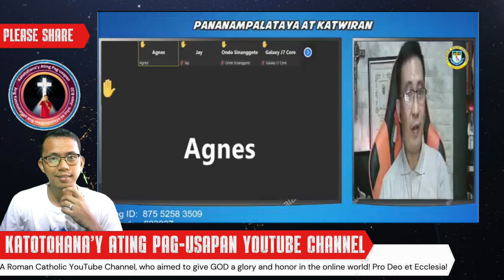Dapat Bang Mag-renounce ng Occult Bago Tumanggap ng Katawan ni Cristo?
Ang video na ito ay sumasaliksik sa katanungan: "Tama ba na Tumanggap ng Katawan ni Cristo kung hindi pa nakapag-renounce ng mga occult practices?" Tatalakayin dito ang mga pananaw ng Simbahan tungkol sa ugnayan ng occult practices at pagtanggap ng Eukaristiya. Ating aalamin kung may mga hakbang na dapat gawin bago lumapit sa Sakramento ng Katawan ni Cristo at paano ito nakaapekto sa ating pananampalataya.